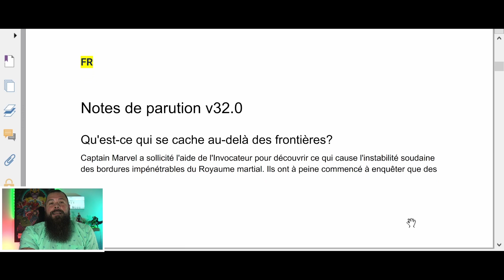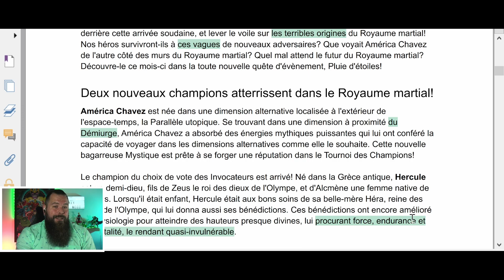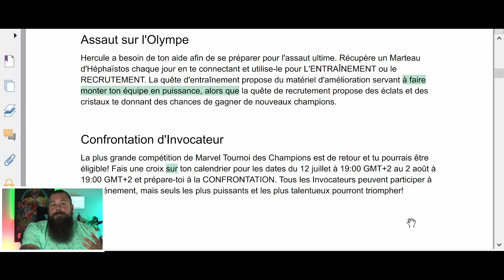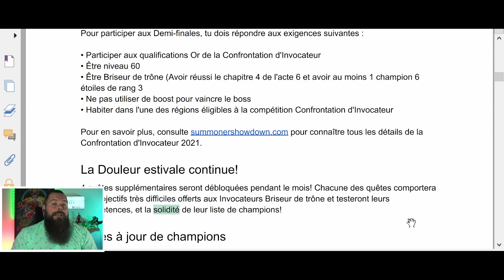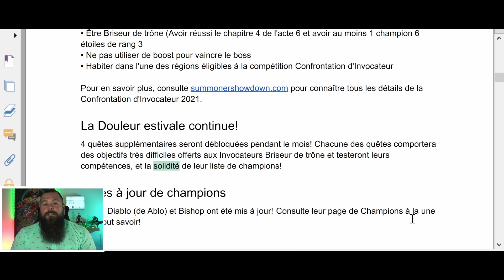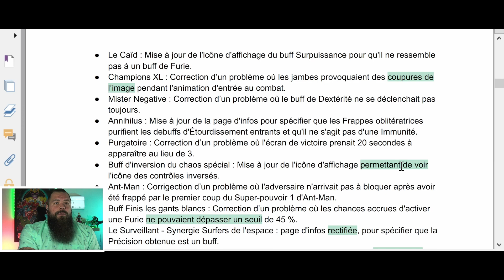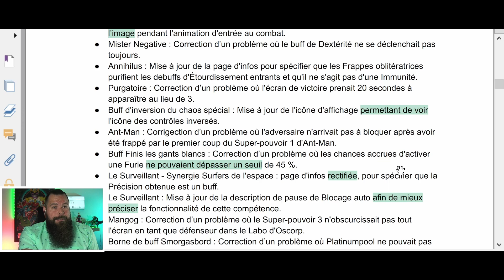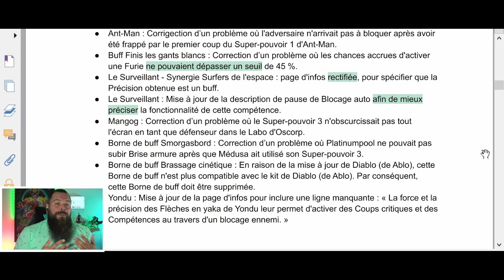Mise à jour 32.0 sur mcoc ! Voici ce qui arrive pour juillet 2021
Voici ma première vidéo sur la mise à jour de mcoc. Je vous présente ce qui s'en vient pour le mois de jullet 2021. La nouvelle QE, la side quest, les rework, le summuner showdown ainsi que les nouveaux persos sur mcoc.

Laissez moi savoir comment vous avez trouver la vidéo de mises à jour pour une première fois et ce que je peux améliorer sur les prochaines.

Pour me suivre sur Twitter : Alx MCOC
Pour discuter avec moi sur Line : alxtanguay